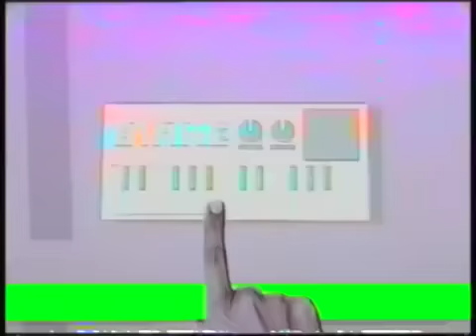Medooza - HŘBITOV SNŮ ft. Eduard Birke (prod. Ryini)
Nejezte houby pro serotonin.